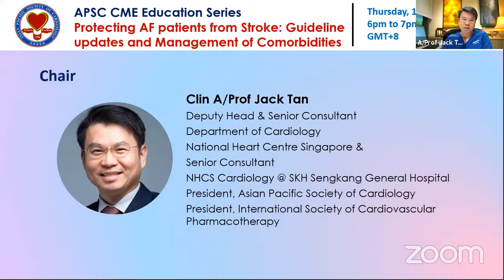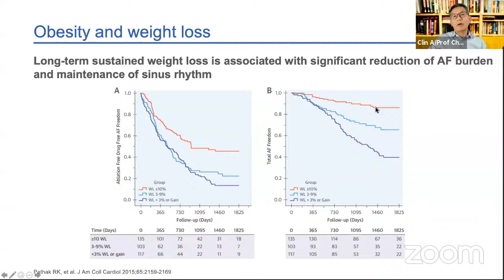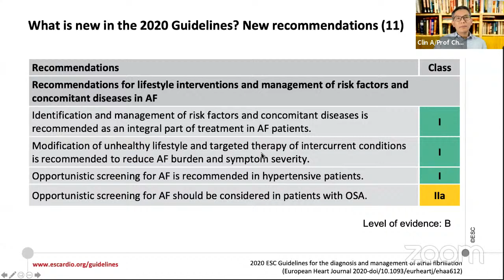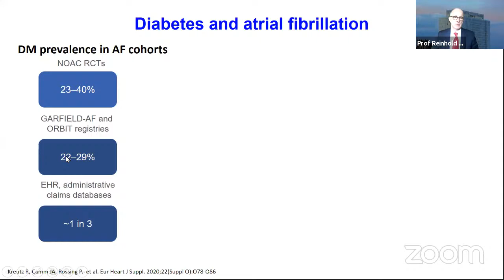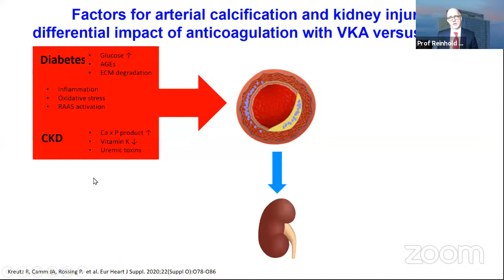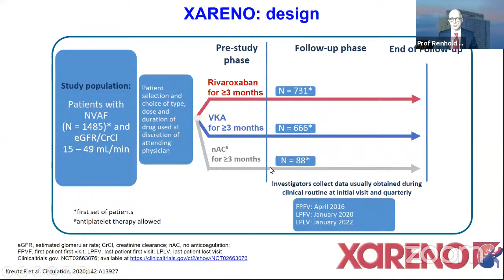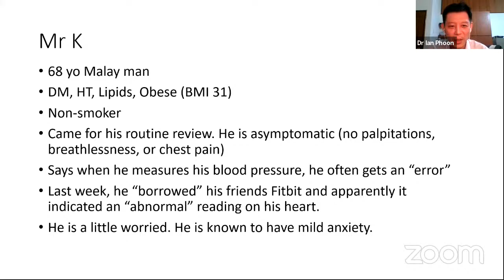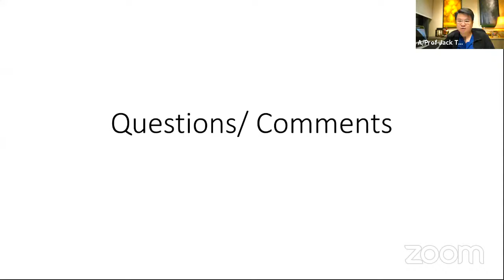Protecting AF Patients from Stroke: Guideline Updates and Management of Comorbidities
Asian Pacific Society of Cardiology
CME Education Series
18 March 2021, Thursday
6pm – 7pm Singapore Time GMT+8

Synopsis
Atrial Fibrillation-related strokes are preventable. The European Society of Cardiology recently updated the AF Guidelines in 2020, with highlight on a comprehensive approach in the management of AF, including comorbidities. Chronic kidney disease (CKD), diabetes, and coronary artery disease (CAD) are common comorbidities in patients with AF. With the advent of Direct oral antagonists (DOACs), clinicians are now better equipped to manage AF patients with safer and more convenient treatment regimens to protect patients from stroke. Beyond stroke prevention, there are other clinical endpoints and chronic conditions that healthcare professionals need to consider in treating patients with AF.

Learning objectives
1. To provide an update of the 2020 ESC Guidelines on Atrial Fibrillation.
2. To provide updates on the management of AF patients with renal impairment and diabetes in
the context of MACE & MALE.
3. To provide updates on the management of AF patients with CAD.
4. To discuss the application of clinical data and clinical practice guidelines into real life clinical
cases.

Chair
Clin A/Prof Jack Tan
 Deputy Head & Senior Consultant
 Head & Senior Consultant, NHCS Cardiology @ SKH
 Sengkang General Hospital
 President, Asian Pacific Society of Cardiology
 President, International Society of Cardiovascular
 Pharmacotherapy

Speakers
Clin A/Prof Ching Chi Keong
Senior Consultant
Director, Cardiac Pacing and Electrophysiology
National Heart Centre Singapore
Topic: ESC 2020 AF Guideline: Management of Comorbidities

Prof Reinhold Kreutz
Director
Institute of Clinical Pharmacology and Toxicology
Charite University Medicine
Berlin, Germany
Topic: Beyond Stroke Prevention in AF Patients: Managing Renal Impairment and Diabetes

Dr Ian Phoon
Family Physician
SingHealth, Pasir Ris Polyclinic
Singapore
Topic: Case Presentation: AF in Primary Care

Panelists
Dr David Quek
Senior Consultant Cardiologist
Pantai Hospital Kuala Lumpur
Malaysia

Asst Prof Seow Swee Chong
Director
Department of Cardiology
National University Hospital
Assistant Professor
Department of Medicine
National University Singapore

Bayer